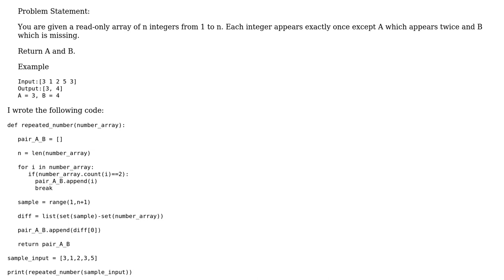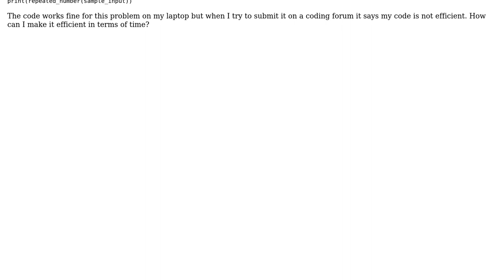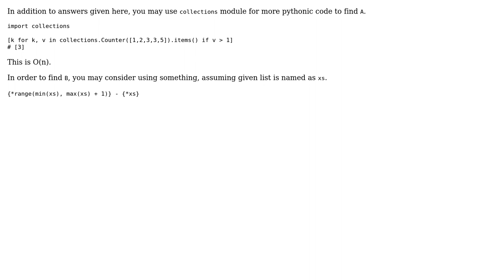Code Review: Finding Repeat and missing numbers in an array (2 Solutions!!)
Code Review: Finding Repeat and missing numbers in an array

With thanks & praise to God, and with thanks to the many people who have made this project possible! | Content (except music & images) licensed under CC BY-SA | Music | Images & others | With thanks to user WaughWaugh user SAM OnELA user sardok user Prathu Baronia user Jamal and the Stack Exchange Network Trademarks are property of their respective owners. You are responsible for your own actions.